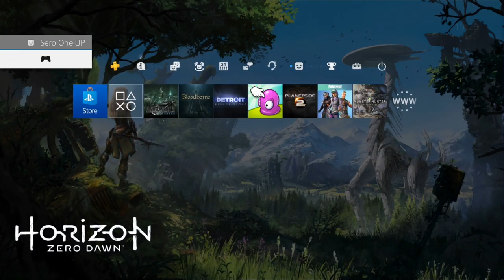Ich hab Blau und Schlau gelöst l #18 | Final Fantasy 7 Remake FF7 [deutsch]